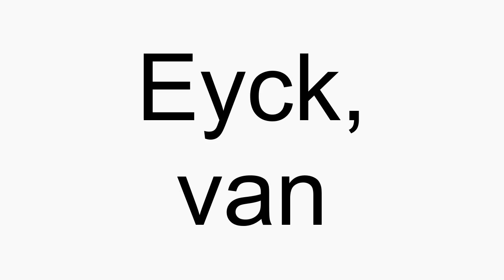How to pronounce Eyck, van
Eyck, van American English pronunciation. How to pronounce Eyck, van correctly. How to say Eyck, van in proper American English.